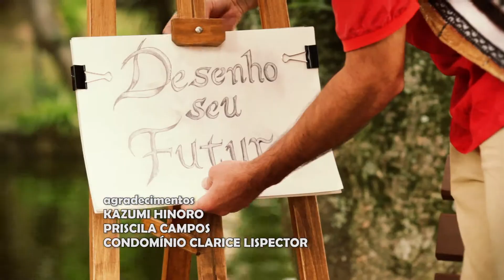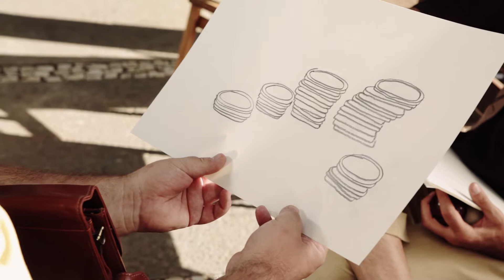O DOM - RPC